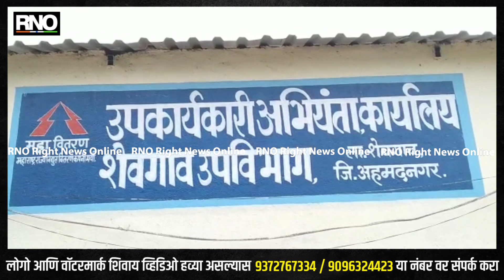AHMADNAGAR | खुंटेफळ रोड वरील नागरिकांचा पाच दिवसापासून वीज पुरवठा खंडित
शेवगाव तालुक्यातील कोणते फळ रोडवरील नागरी वस्त्यांचा वीज पुरवठा खंडित असल्यामुळे वीज महामंडळ कार्यालयावर येऊन निवेदन दिले

शेवगाव शहरातील खुंटेफळ रोड वरील डाके वस्ती, आधाट वस्ती, जिरेसाळ वस्ती,गुंजाळ वस्ती, सर्जे वस्ती आदीसह शेजारील सर्व व त्यावरील वीज पुरवठा गेल्या पाच दिवसांपासून बंद असल्यामुळे, जनावरांच्या पाण्याचा व चाऱ्याचा प्रश्न निर्माण झाला आहे, त्याचबरोबर घरातील मुलांचा ऑनलाईन अभ्यासाचा प्रश्न उपस्थित झाले आहे, या सर्व अडचणींमुळे या वस्तीवरील नागरिक गेल्या पाच दिवसांपासून त्रस्त आहे, त्यामुळे तेथील नागरिकांनी आज सकाळी शेवगाव येथील गाडगेबाबा चौकातील वीज महामंडळाच्या कार्यालयावर येऊन निवेदन दिले, यावेळी विज महामंडळाचे अजित लोहारे यांनी शेतकऱ्यांचे प्रश्न समजावून घेऊन तात्काळ सोडवण्याचे आश्वासन दिले

बाईट
स्थानिक नागरिक खुंटेफळ रोड